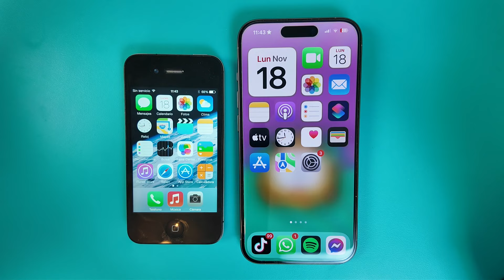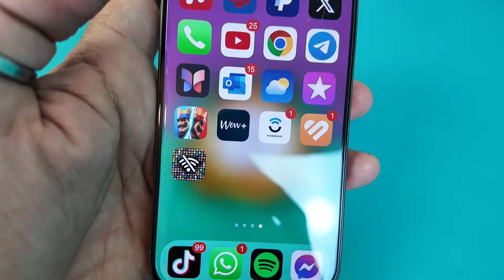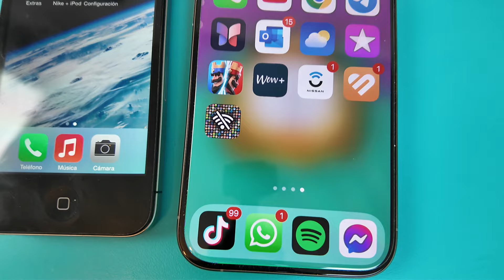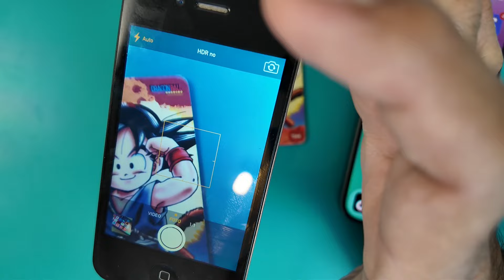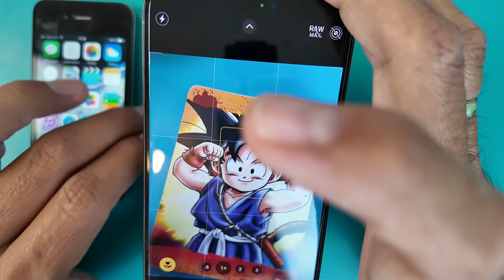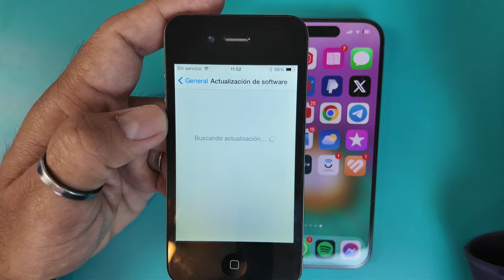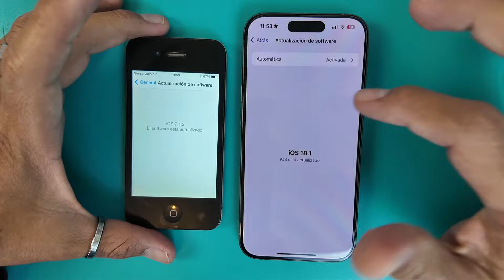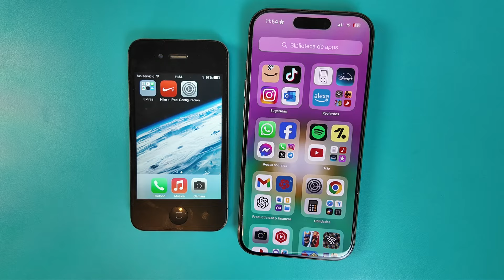iPhone 4 vs iPhone 15 Pro: ¿Cuánto hemos avanzado en 13 años?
Comparamos el iPhone 4 con el iPhone 15 Pro para descubrir cuánto ha evolucionado Apple en 14 años. Diseño, funciones y características frente a frente